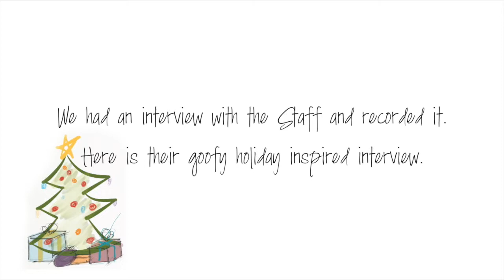Happy Holidays 2014 Q&A - Dade | Federal Way Arthur Murray Dance School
We interviewed each staff member some holiday inspired questions, and you’d be shocked at what they said. Actually, you wouldn’t be shocked. Because these bunch of teachers, are super wacky. Especially during the holiday season!

These staff Members answered some crazy questions including their favorite 2014 Dance Memory. Check out their interview!

Federal Way Arthur Murray School of Dance
32724 Pacific Hwy South
Federal Way, WA 98003